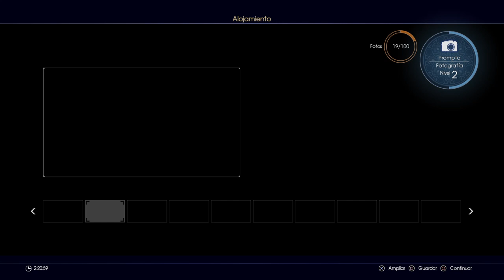Part 016 Final Fantasy XV FF15 Spanish Gameplay English Voice PlayStation 4 PS4 Europe